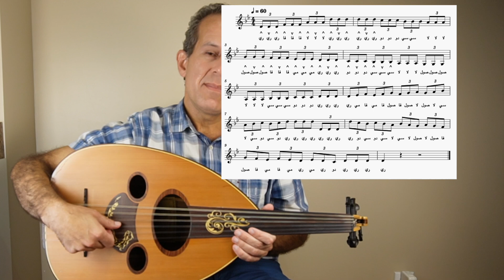كيف تعزف التريوليه على العود | How to play the triole on the oud | Oud with Rad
التربليت او التريوليه او الثلثية في الموسيقى هي ثلاث علامات موصولين برقم ٣ تعادل نوار هنا يعني على المترونوم بسرعة ٦٠ يجب عزف ٣ علامات بكل ثانية اوتكة على المترونوم.

The treble, or triole, or third in music, are three notes connected to the number 3, equivalent to a noir. Here, this means that on the metronome at a speed of 60, 3 must be played.
Marks per tick second on the metronome.

في الموسيقى، التريوليه أو الثلاثية (Triplet) هي مجموعة من ثلاث نغمات تعزف في مدة زمنية مخصصة لنغمتين من نفس القيمة. على سبيل المثال، إذا كانت النغمات في تريوليه هي نوار (نغمة زمنية) وتظهر تحت رقم 3، فهذا يعني أنه يجب عزف 3 نغمات في الوقت الذي يُعزف فيه عادةً نغمتان من نفس القيمة الزمنية (أي نوار).
إذا كان الميزان الموسيقي يعتمد على سرعة 60 على المترونوم (أي 60 نبضة في الدقيقة)، فعادةً يعني أن كل نبضة تمثل نوار (نغمة ربع زمن). في هذه الحالة، يجب عزف 3 نغمات نوار ثلاثية في نفس الزمن الذي تستغرقه نغمتان من النوار العادية.

In music, a triolet is a group of three notes played in a time period allocated to two notes of the same value. For example, if the notes in a triolet are a noir (time tone) and appear under the number 3, this means that 3 notes must be played when normally 2 notes of the same time value (i.e. noir) would be played.
If the scale is based on a tempo of 60 on the metronome (i.e. 60 beats per minute), it usually means that each beat represents a noir (a quarter note). In this case, 3 triple noir notes must be played in the same amount of time as 2 regular noir notes.